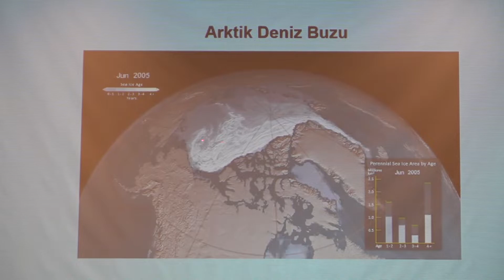🔴KUTUPLARDAN DÖNEN PROF. DR. BURCU ÖZSOY, TUZLALI KIZ ÖĞRENCİLERLE BULUŞTU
📌TUBİTAK MAM KUTUP ARAŞTIRMALARI ENSTİTÜSÜ MÜDÜRÜ PROF. DR. BURCU ÖZSOY; “TÜRKİYE CUMHURİYETİ’NİN BİLİM BAYRAĞINI ANTARKTİKA’YA TAŞIMAK BİZLER İÇİN BÜYÜK GURUR. BUGÜN DE GENÇ ÖĞRENCİLERİMİZLE BİR ARAYA GELEREK BU BİLİMSEL ÇALIŞMALARDAN BAHSETTİM”

📌TUZLA BELEDİYE BAŞKANI DR. ŞADİ YAZICI; “BİLİM GİBİ EVRENSEL BİR KONUDA KADINLARIN TARİHTEKİ DEZAVANTAJLI DURUMU ARTIK AVANTAJA ÇEVİREREK, ERKEKLER KADAR BİLİM İNSANI OLABİLECEĞİNİ GÖRÜYORUZ”